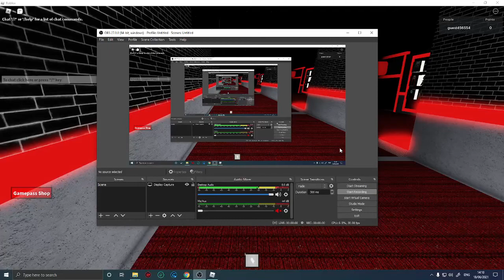roblox the horrfic elevator [FIXED]